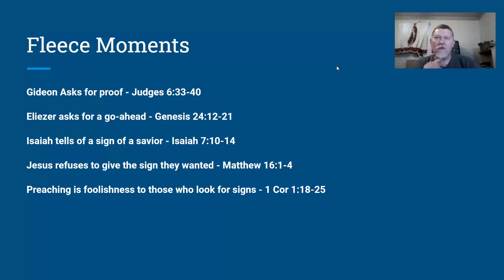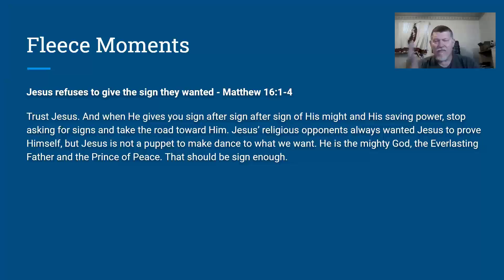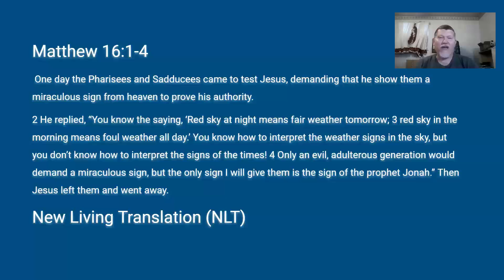Devotional series Fleece Moments Part 4 from Eastside Christian Church: City Campus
Devotional series Fleece Moments Part 4 from Eastside Christian Church: City Campus - short Bible study -